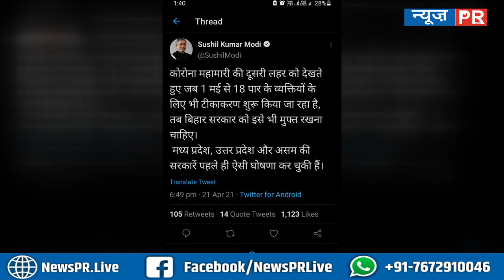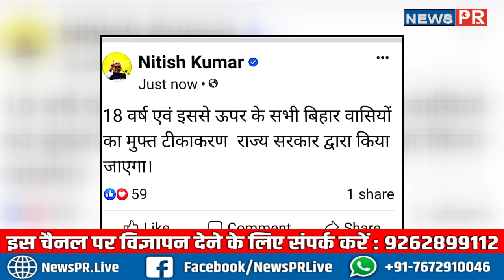4276 करोड़ खर्च से मिलेगी 18+ को मुफ्त वैक्सीन, क्या इससे चौपट हो जाएगी बिहार की स्वास्थ्य व्यवस्था?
4276 करोड़ खर्च से मिलेगी 18+ को मुफ्त वैक्सीन, क्या इससे चौपट हो जाएगी बिहार की स्वास्थ्य व्यवस्था?